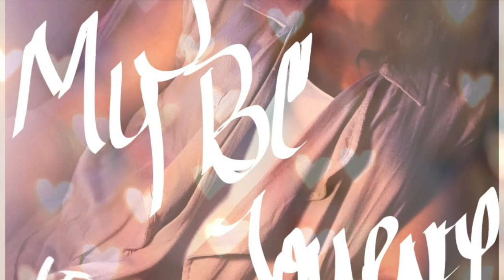Breast Cancer Journey: Vlog #11!!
I ramble about a few things: weight loss, self love, living stress and cancer-free, The end of Herceptin treatment, port removal (and probably more!)